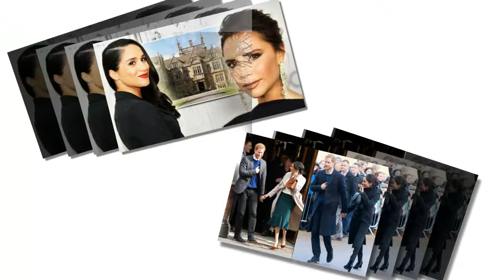Prince Harry and Meghan Markle Will Soon Be Neighbors with the Beckhams